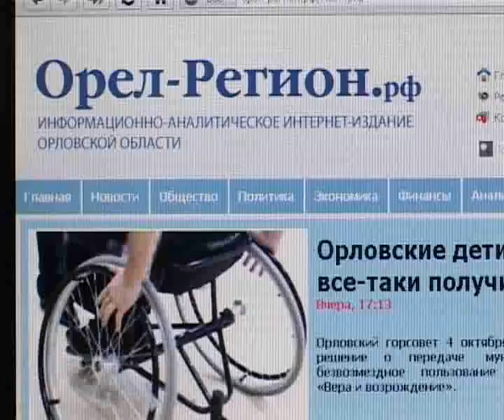Истоки Орел 05.10.11 trk-istoki.ru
90 сек (подробнее на сайте trk-istoki.ru)